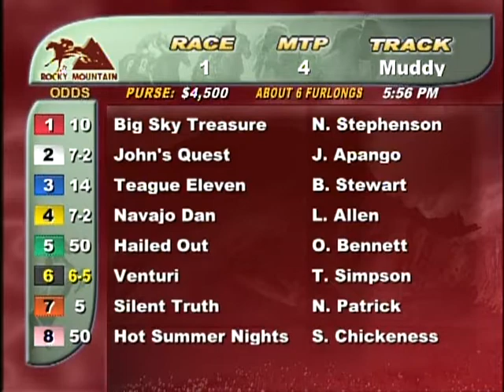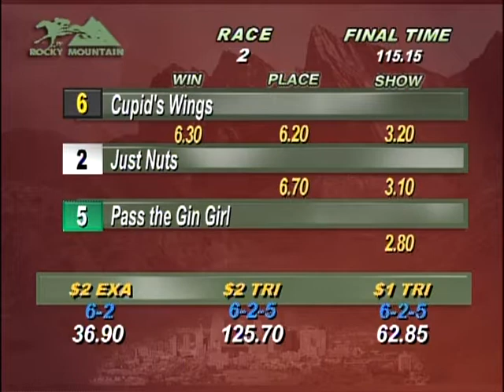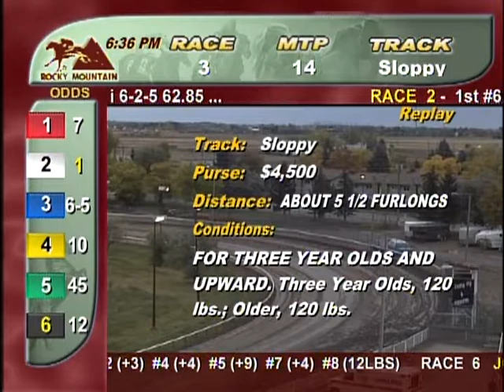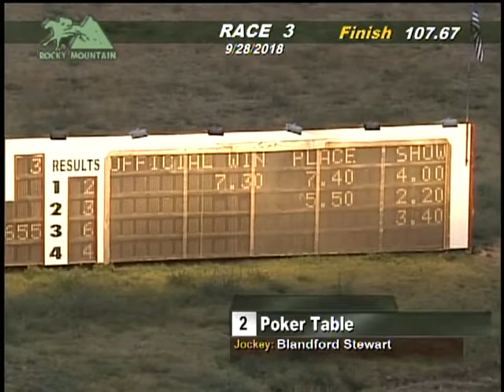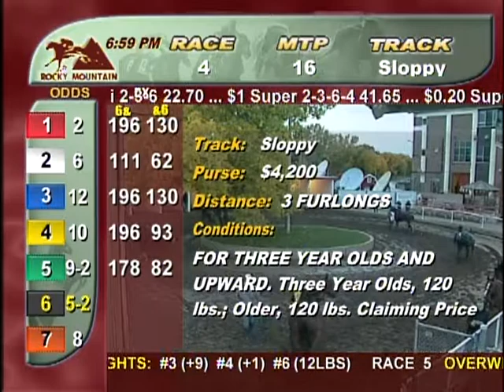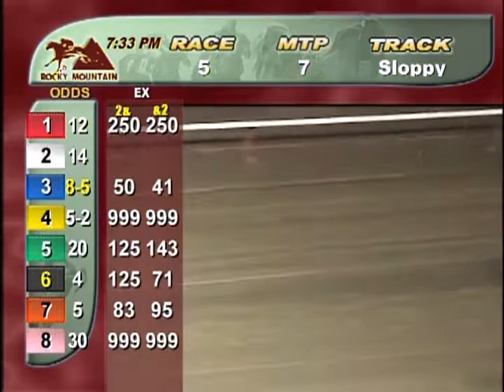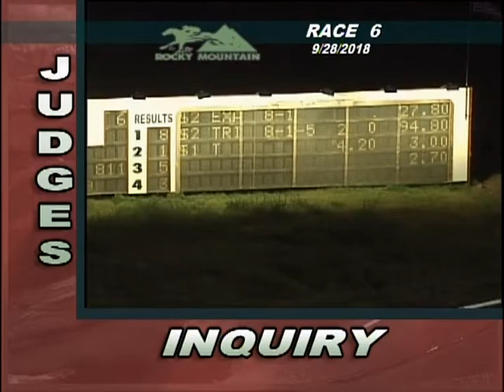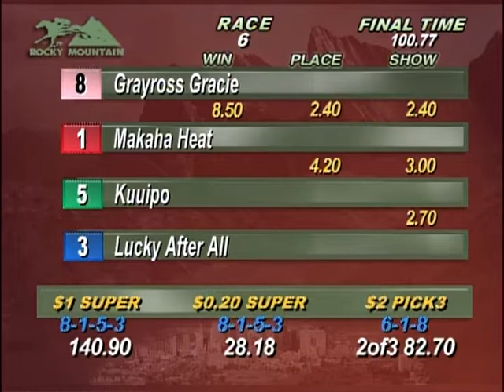Friday September 28, 2018 Races 1 through 6